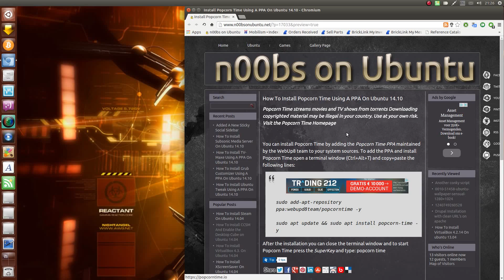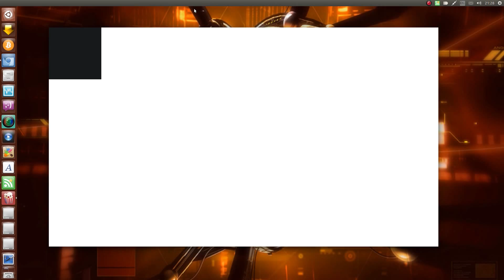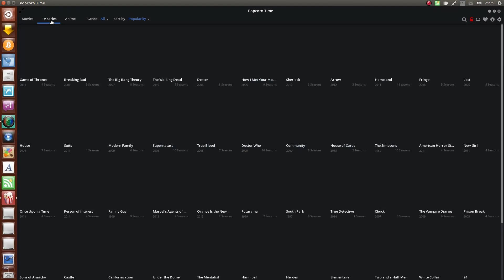How To Install Popcorn Time Using A PPA On Ubuntu 14.10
Popcorn Time streams movies and TV shows from torrents Downloading copyrighted material may be illegal in your country. Use at your own risk. Visit the Popcorn Time Homepage

You can install Popcorn Time by adding the Popcorn Time PPA maintained by the WebUp8 team to your system sources. To add the PPA and install Popcorn Time open a terminal window (Ctrl+Alt+T) and copy+paste the following lines:

sudo add-apt-repository ppa:webupd8team/popcorntime -y

sudo apt update && sudo apt install popcorn-time -y

After the installation you can close the terminal window and to start Popcorn Time press the SuperKey and type: popcorn time